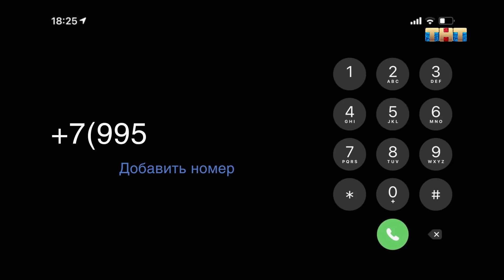Перезагрузка: 437 выпуск